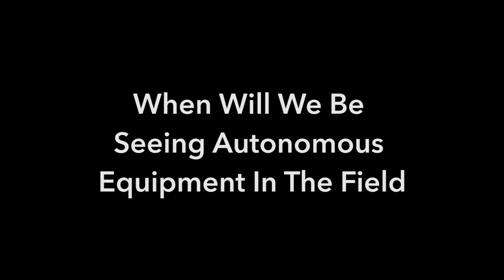Case IH Introduces Autonomous Tractor Concept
Farm Equipment editors met up with Jim Walker, Vice President of Case IH North America, at the Farm Progress Show to talk about autonomous equipment.